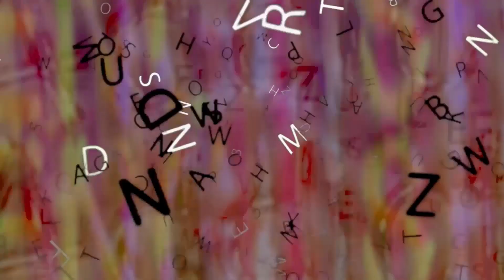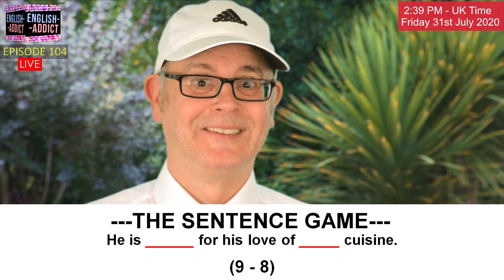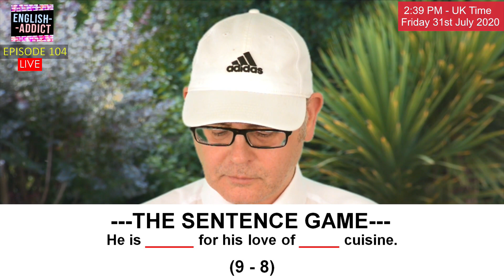blah blah blah... - English Addict - 104 / Friday 31st July 2020 / Blah blah blah... LIVE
Blah blah blah... Don't forget, you can join me on the live chat with your comments too. Everyone is welcome. You can watch my ENGLISH ADDICT streams every SUNDAY, WEDNESDAY and FRIDAY from 2pm UK time.

FOR LIVE CAPTIONS PRESS  c  on your keyboard.